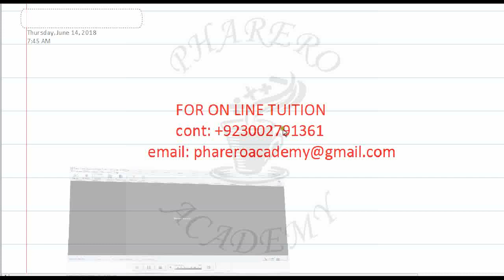VECTORS SUMMER 2011 PAPER 13 QUESTION 5 IN URDU / HINDI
SUMMER MAY JUNE 2011 PAPER 13 QUESTION 5
s_11_p13_q5